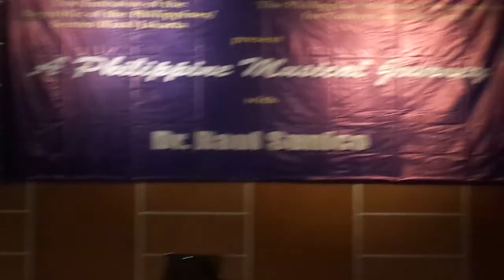Dr. Raul Sunico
CCP MANAGEMENT COMMITTEE
2014
Raul M. Sunico, Ph.D
President
Raul M. Sunico graduated from the University of the Philippines with the degrees of
Bachelor of Music (cum laude), Bachelor of Science in Mathematics, and Master of
Statistics. A scholarship from former First Lady Imelda Romualdez-Marcos through the
Young Artists Foundation of the Philippines enabled him to finish his Master of Music
degree from the Juilliard School in New York and a Doctor of Philosophy degree, major
in piano Performance from the New York University. In 2005, he was also conferred a
Doctor of Humanities degree (honoris causa) by the Far Eastern University.
Sunico won the silver medal in the Viotti International Piano Competition in Vercelli,
Italy, was a finalist in the Busoni International Piano Competition in Bolzano, Italy and
received the Henry Cowell Prize in the University of Maryland International Piano
Competition in the United States. He has also served on the juries of the Bergen
Philharmonic Competition in New Jersey, Isidor Bajic Memorial Piano Competition in
Novi Sad, Serbia; Piyabhand Sanitwongse Piano Competition in Bangkok, Thailand; the
Manila Symphony Competition, the Jeffrey Ching Piano Competition and the Piano
Teachers Guild of the Philippines Competition in Manila.
A TOYM (The Outstanding Young Men of the Philippines) Awardee for Music in 1986,
Sunico was likewise conferred a 1996 PAMANA Presidential Award for Overseas
Filipinos, and received the 1995 Ceres Alabado Award for Children’s Books, 1998 UP
Professional Award, 1998 Patnubay ng Sining at Kalinangan Award, given by the City of
Manila, 1999 KATHA Award for Best Solo Instrumental Recording, given by the
Philippine Recording Industry, 2003 Diamond Jubilee Award by the U.P. Chapter of the
Phi Kappa Phi International Honor Society, 2005 Aliw Award as Best Male Classical
Instrumentalist, 2006 Awit Award for Best Instrumental Recording, 2008 UST Dangal
Outstanding Artist Award, 2012 Outstanding Bulakeño Award, and the 2013 SM Global
Pinoy Award.
Sunico has given solo recitals in the United States, Canada, Mexico, India, Australia,
Austria, France, Germany, Italy, Kosovo, Japan, Sri Lanka, South Korea, Poland, Spain,
Netherlands, United Arab Emirates, Sweden, England, and the Philippines. He was the
soloist of the Moscow Philharmonic Orchestra, Transylvania Philharmonic Orchestra
(Romania), Szczecin Philharmonic Orchestra (Poland), Towson Community Orchestra
(Maryland, USA), Taipei Symphony Orchestra, Taiwan Normal University Wind
Orchestra, Tokyo Sinfonia, Vietnam National Symphony Orchestra, Ho Chi Minh
Symphony Orchestra, Philippine Philharmonic Orchestra, and other major Philippine
orchestras.
Sunico has recorded around fifty compact discs, including his piano transcriptions of
Filipino folk songs and kundimans, concertos by Grieg, Saint-Saens, Ravel, and Lucino
Sacramento; solo classical pieces; popular American songs set to piano; chamber and duo
piano music, and original compositions. He had written piano arrangements of Philippine
songs in Himig and “Mga Awit ng Himagsikan‖, and is currently the music author of the
textbook series ―Musika at Sining‖ for grades 3 to 6 used in public schools. He holds the
singular distinction of being the only pianist in the world to perform the four piano
concertos of Sergei Rachmaninoff in a single evening.
 Sunico is concurrently the President of the Cultural Center of the Philippines and Dean
of the University of Santo Tomas Conservatory of Music.